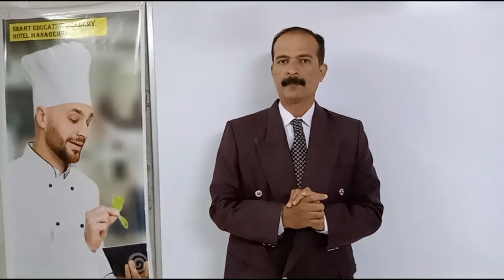part 5 Food Production